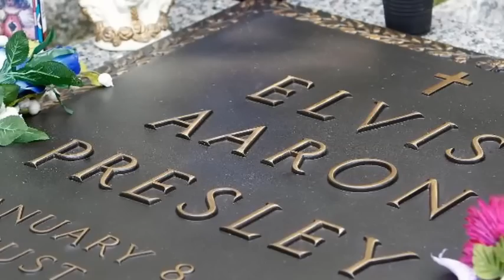16 August 2015 - in the 38th anniversary of the death of Elvis Presley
Elvis vive!